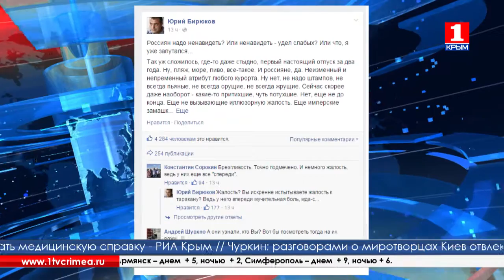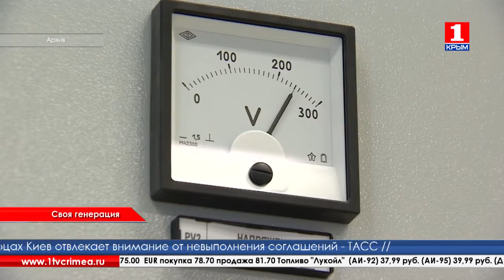Время новостей 10.01.2016